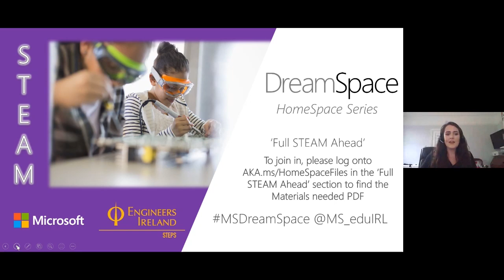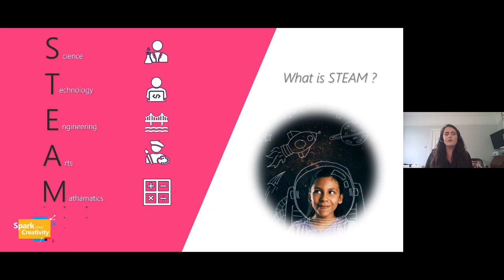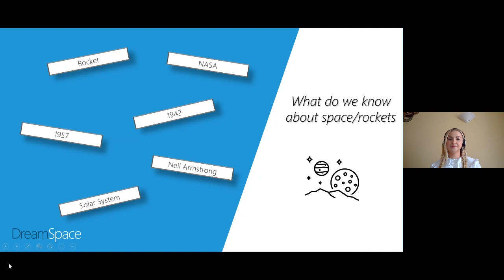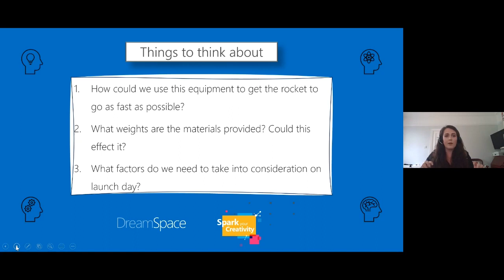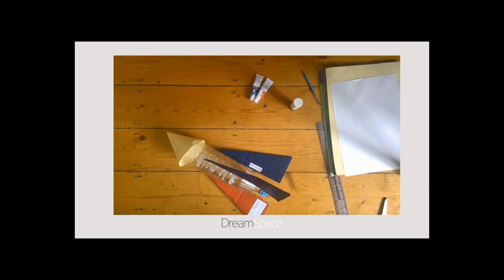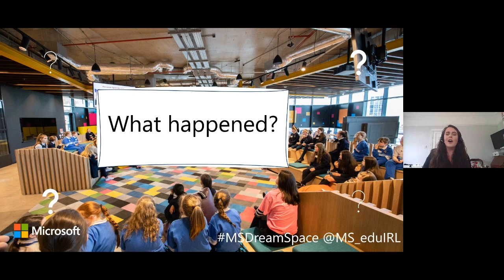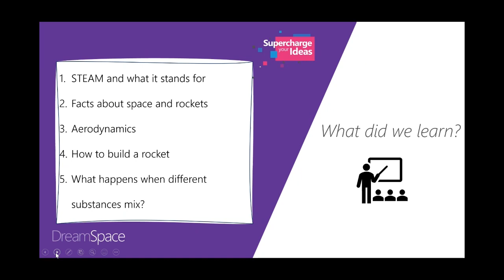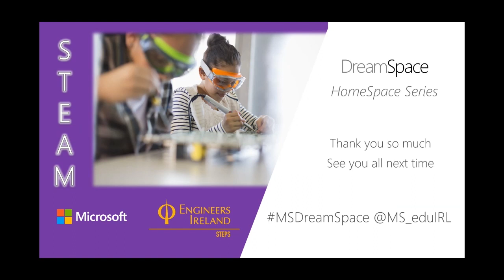DreamSpace HomeSpace Series- Full STEAM Ahead Lesson Two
Introducing DreamSpace HomeSpace Full STEAM Ahead Lesson Two- Including a maker challenge that you can complete using materials around your home and a very inspiring guest speaker- Miss Universe Ireland 2019 and NASA Datanaut - Fionnghuala O’Reilly. Recorded on April 30, 2020. For full HomeSpace resources, home activities and further lessons visit aka.ms/DSHomeSpace